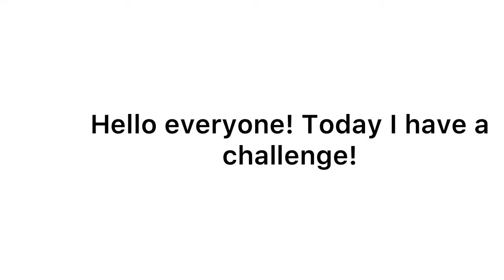One vase challenge! (Thelast.io)